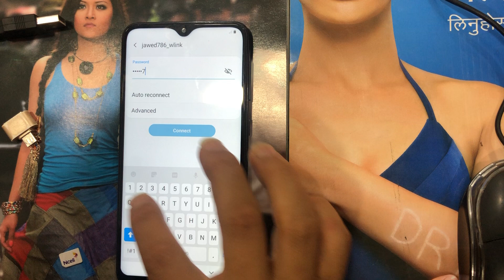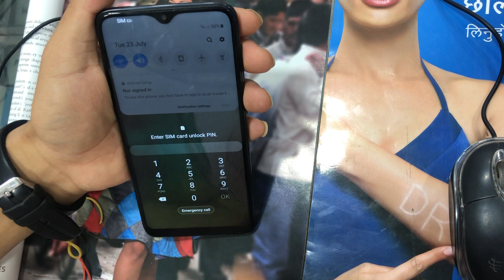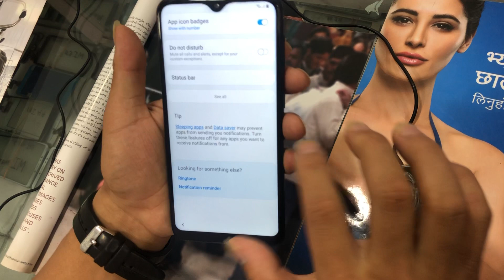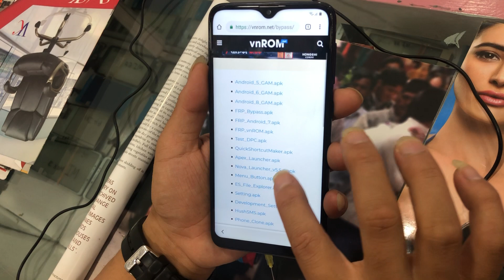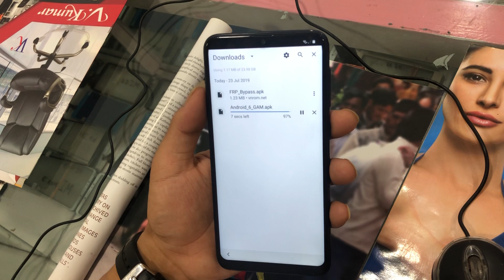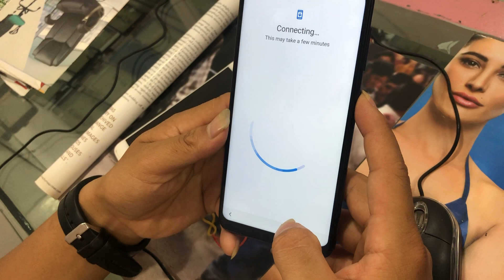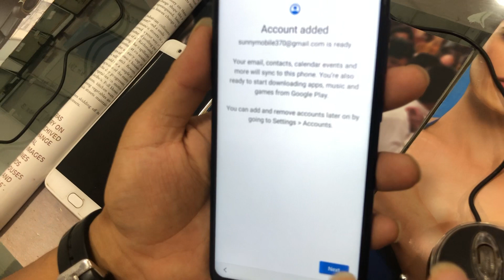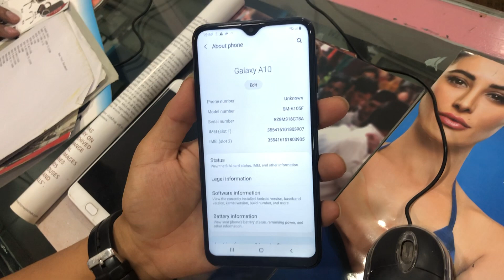Samsung A10 SM-A105F FRP Bypass Sim Lock Not Working Fix Solution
I show you new method bypass FRP Google Account ALL Samsung Galaxy Devices working with Security patch July 01, 2019, this method use PIN SIM, PUK SIM

Video tested work 100% on Samsung A10 SM-A105F U2, binary 2